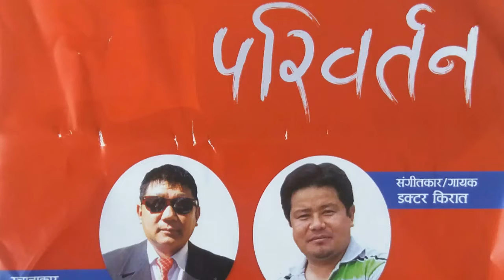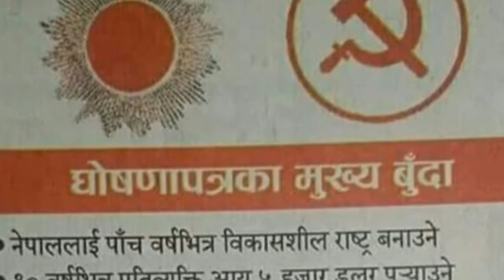shikhar TV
अनिल थुलुङ राईको जनवादी गीति एल्बम 'परिवर्तन' pariwartan bya Anil Thulung Rai